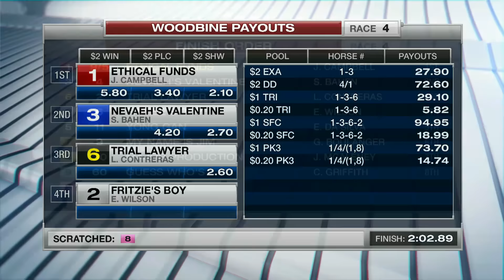Woodbine, Tbred, July 29, 2016 Race 4